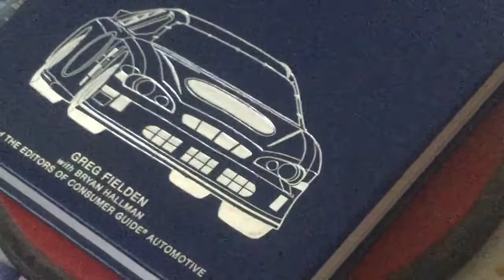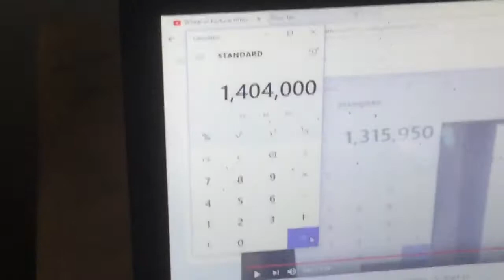Wheel of Fortune Nintendo Wii (iPad Version) (Game 16) (Part 3)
Here is 3rd and Final Part of my Game 16 of my iPad run of Wheel of Fortune for The Nintendo Wii, so far I am starting in the end of Speed-Up Round, I won my Game 16! See you in Game 17!